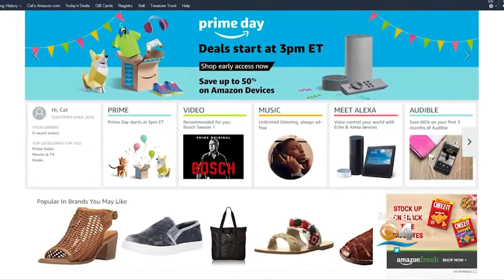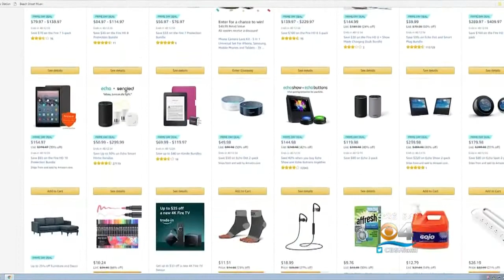Amazon Prime Day 2018 Starts With Site Issues, Error Message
Online shoppers are clicking away as Amazon launches its fourth annual Prime Day. Unfortunately for many shoppers, it started with an error code.